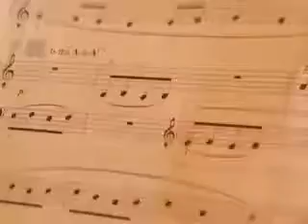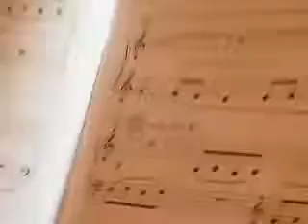Riding the Wind